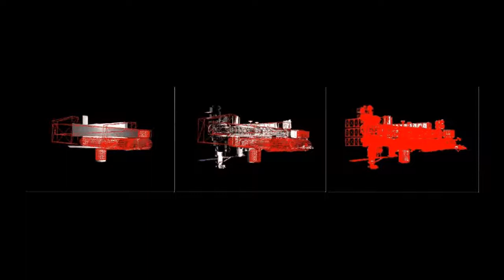ISS 3D Model Pose Estimation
Regional Method for Monocular Infrared Image Spacecraft Pose Estimation

Jian-Feng Shi, Steve Ulrich     (Carleton University, Ottawa, Canada)
Stéphane Ruel     (Neptec Design Group, Kanata, Canada)

Multimedia Extension

AIAA Space and Astronautics Forum and Exposition 2018
Orlando, Florida, 17-19 September, 2018